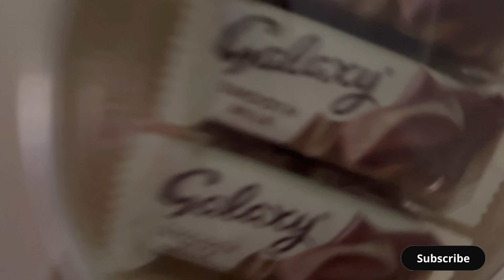Carwash|| First day in the Philippines 🇵🇭 ||OFW from Qatar 🇶🇦 ||With my sister Family Vacation